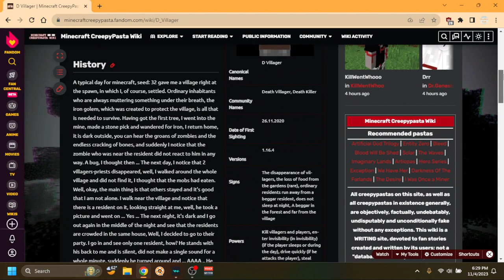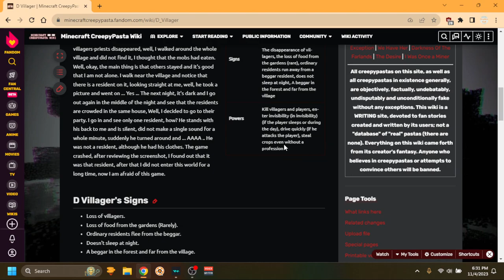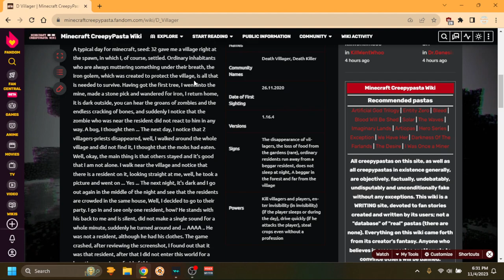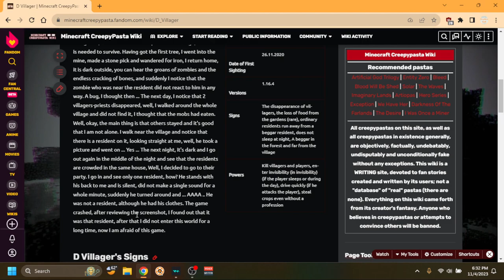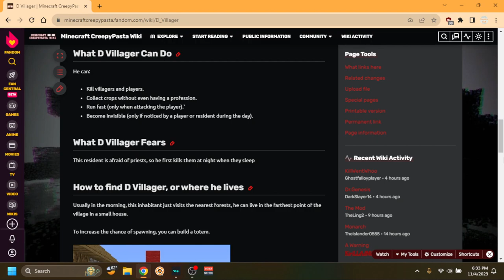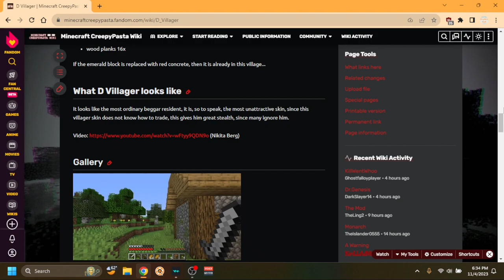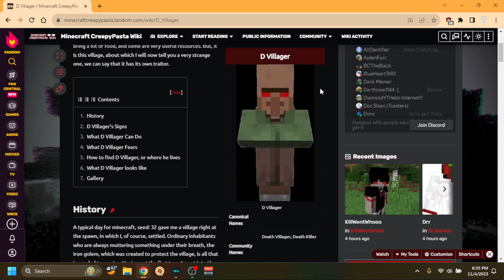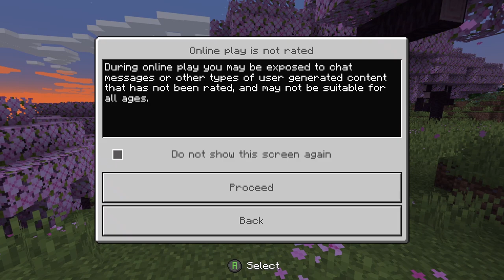VGMD: Minecraft Creepypasta Extraordinaire Esquire Case 2: The Hunt For D Villager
Today I, Minecraft Extraordinaire Esquire, hunt down D Villager